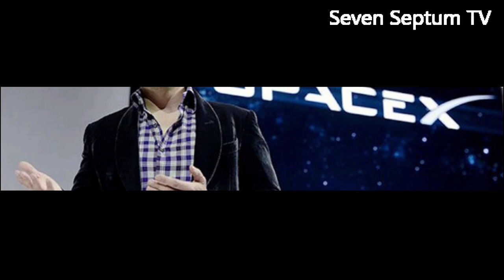Elon Musk: umuherwe wa Kabiri ku isi, ese amagambo akomeye yavuze urayazi? Kwimukira kuri Mars?